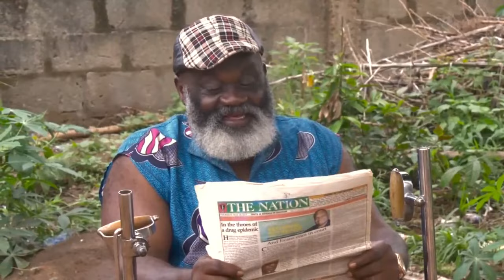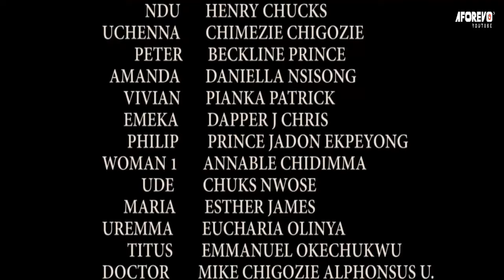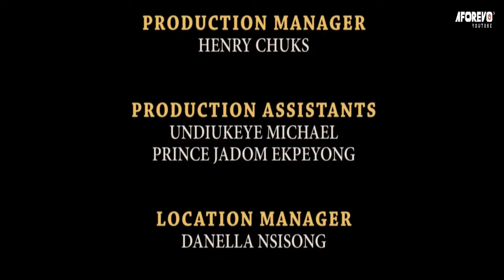The True Life Story Of This Homeless Prayerful Girl In The Wilderness Will Melt Ur Heart 2-New Movie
This Nigerian movie is all about a demonic man who renders the young villagers useless by giving them loan and taking away their destinies, but something happens when this little girl stepped in.

First-ClassTV#nigerianmovies#CANADA#JAMAICA#USA#UK#TRINIDADANDTOBAGO#africannigerianlatestmovies#ruthkadiri247#mauricesamtv